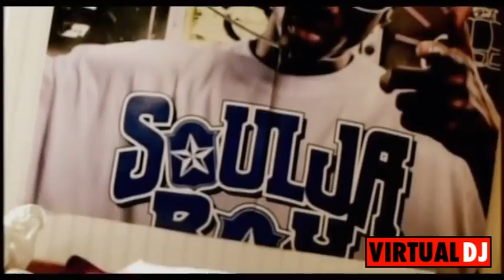Soulja Boy - Soulja Girl (Chopped&Screwed) Music Video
Soulja boy - soulja girl chopped and screwed. chopped and screwed. soulja boy chopped and screwed. enjoy. screwston texas!